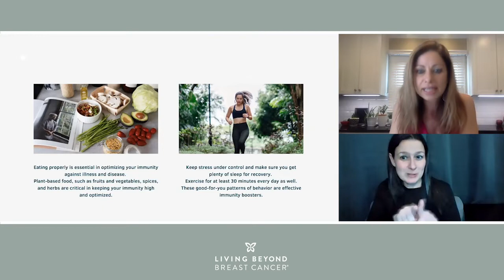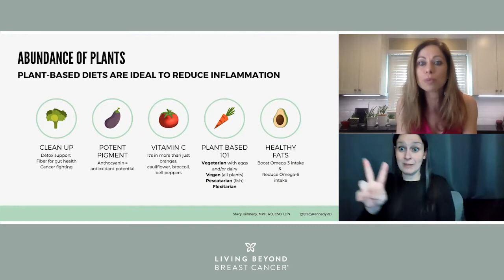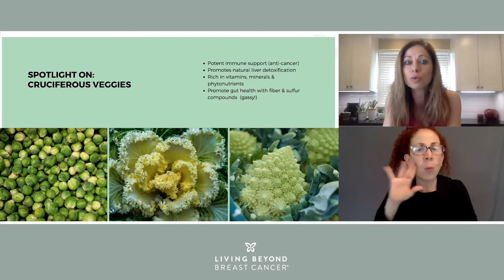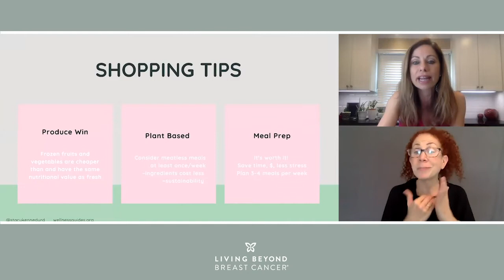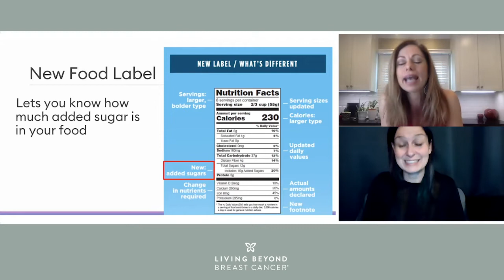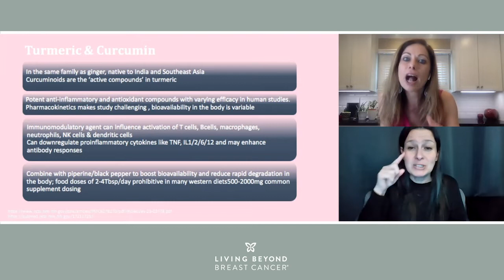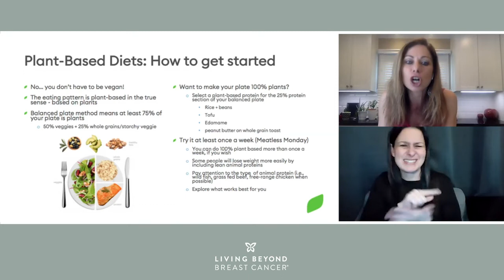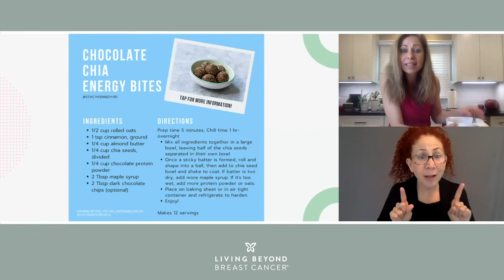Thriving through food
In this video, learn about the foods and eating strategies that can enhance your breast cancer treatment, boost your immune system, lessen inflammation in the body, and optimize your nutrition. Gain strategies for eating well despite specific diet or nutritional challenges, food sensitivities, or preferences, and participate in a food prep demonstration!